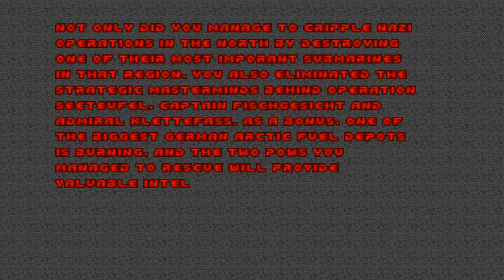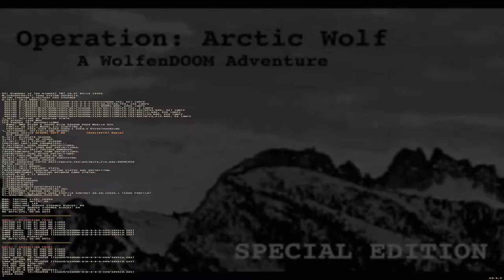Doom with Operation : Arctic Wolf 2.Map 27(FINAL)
Map27:Extraction Point(FINAL)
"Operation : Arctic Wolf 2" is a 8-map Vanilla wad from WolfenDoom series,created in July 2003 by Laz Rojas.